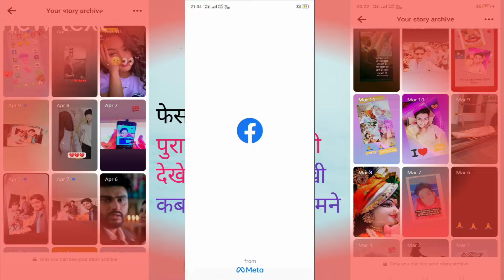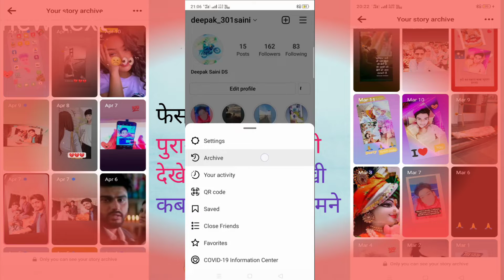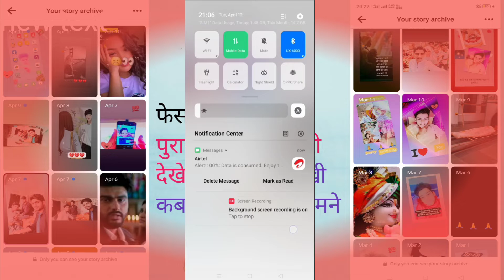Facebook pe purani se purani story dekhe 💯✔️✔️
Facebook pe purani se purani story lagai Hui dheke फेसबुक पुरानी स्टोरी देखे कब क्या लगाई थी rajashthani masi marvadi masti kaka kajod.ki comedy